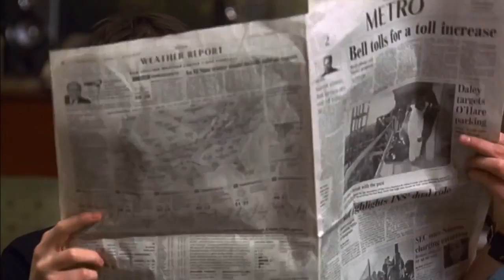This Woman's Work Remix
When I heard this cover I wanted to film a music video using scenes from great romance movies.